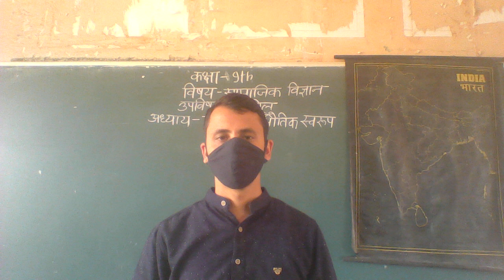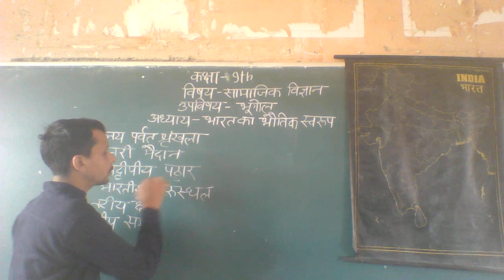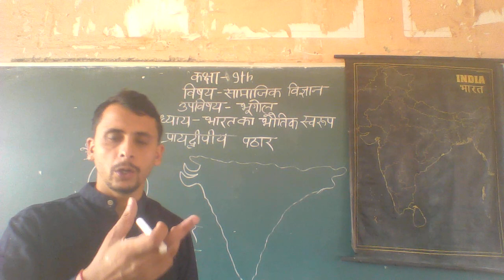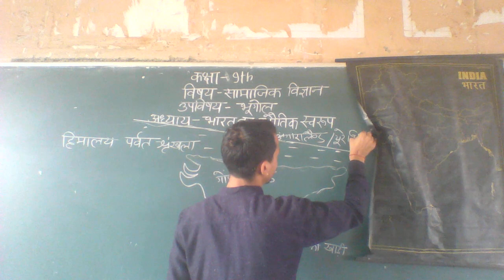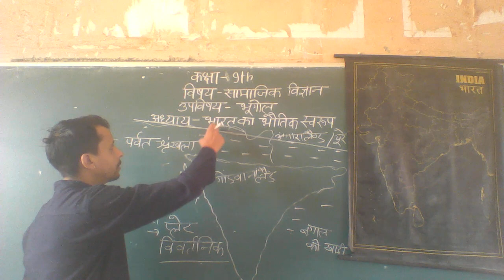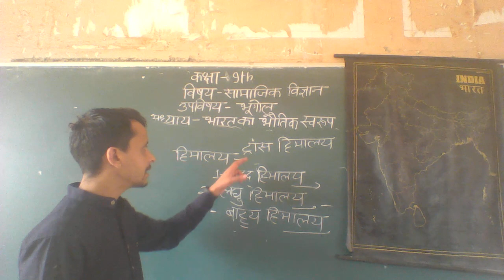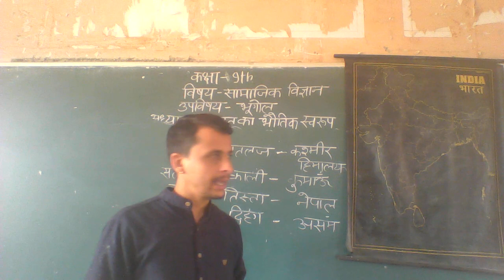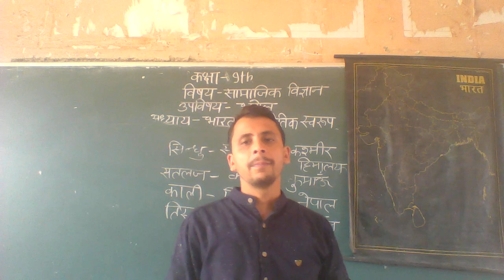class 9th sst part 2 भारत का भौतिक स्वरूप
इस वीडियो में भारत के भौगोलिक वितरण को 6 भागों में बाँटा गया है। भारत के मूल प्राचीन स्वरूप प्रायद्वीप भारत के बारे में बताया गया है। अलग अलग भू आकृतियों का निर्माण अलग अलग काल में हुआ। हिमालय के निर्माण किस प्रकार हुआ,उसके  प्रकार तथा हिमालय के महत्व को वीडियो में बताया गया है।।

कक्षा 9th, भारत का अक्षांशीय व देशांतरीय विस्तार जानने के लिए नीचे दिए गए लिंक में क्लिक करें

कक्षा 9th, उत्तरी मैदान के निर्माण की प्रक्रिया जानने के लिए नीचे दिए link को open करें---

कक्षा 10th, असहयोग आंदोलन के कार्यक्रम/प्रभाव व प्रभाव जानने के लिए नीचे link में click करें

कक्षा 10th दांडी यात्रा व 26 जनवरी 1930 का महत्व जानने के लिए नीचे link में click करें---